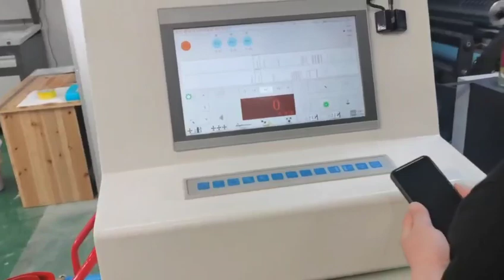JHY200 High Speed Computer Auto Register Gravure Machine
Maximum Mechanical Speed:220 M/min